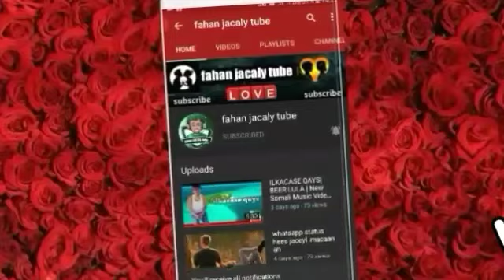somali whatsapp status adaa qalbigiyo uur kayaga